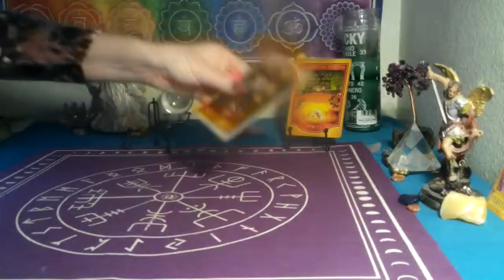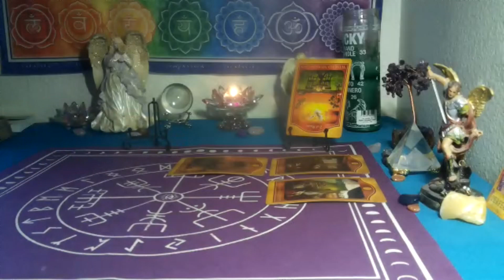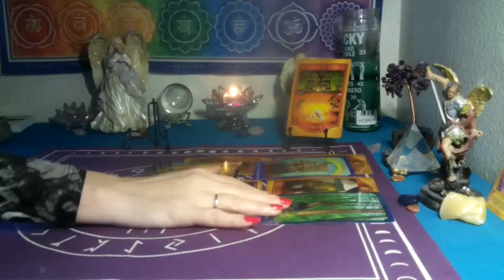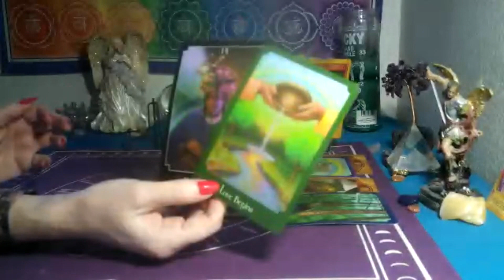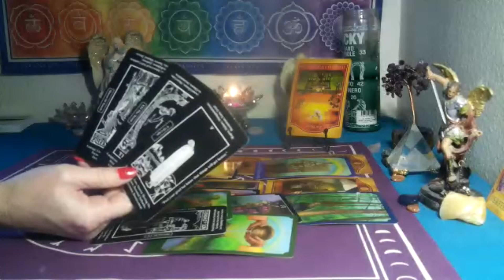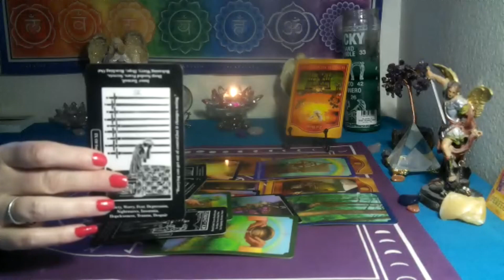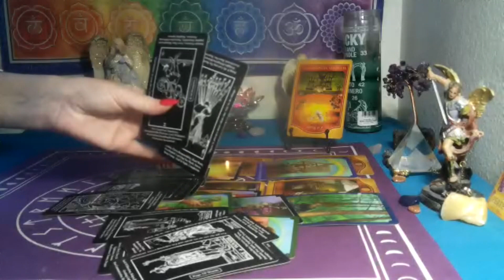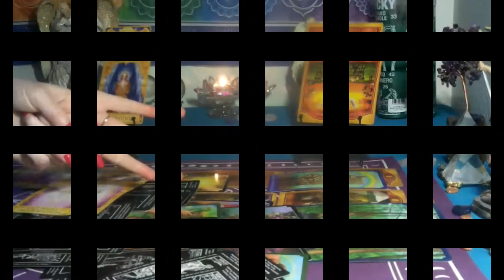TAURUS/GEMINI CUSP~ JUNE END MONTH~ THEY DROPPED THE BALL & ACTING LAZY~